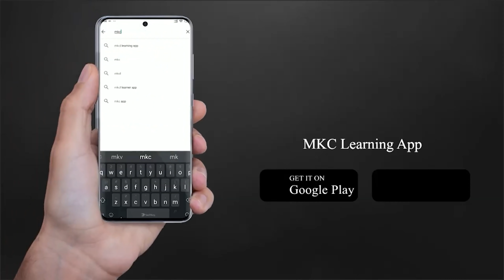आखिर कैसे रहे नकारात्मक लोगों से दूर ? | How To Avoid Negative People? | Saurabh Sir Motivation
लोगों के साथ रहते हुए नकारात्मक भावनाएं हावी हो सकती है। ऐसे में क्या करना चाहिए? सौरभ सर हमें दुनिया में रहने का सही तरीका समझा रहे हैं।

नेगेटिव लोगों से कैसे बचें?

About Saurabh Sir: "I am Saurabh Singh. Academic Director of Major Kalshi Classes. Over the years I have been given different titles like Motivational Speaker, Defence Expert, Entrepreneur, etc. but I believe I am a defence enthusiast who loves guiding young students to find their real potential and use it to fulfill their parents dream of a rich and successful life.

Always remember
One life No Excuses !!